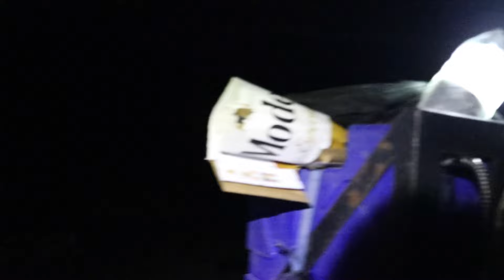Tres días acampando en mi Suzuki Jimny | Parte 1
Un nuevo campamento en el canal. Salí a acampar con mi Jimny. Un proyecto que arranca para poco a poco hacer más Overlanding